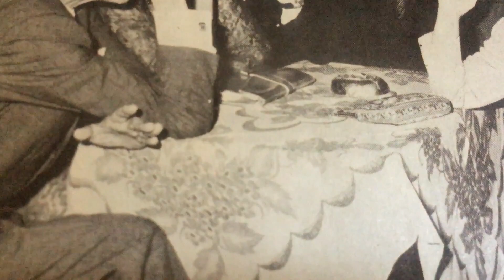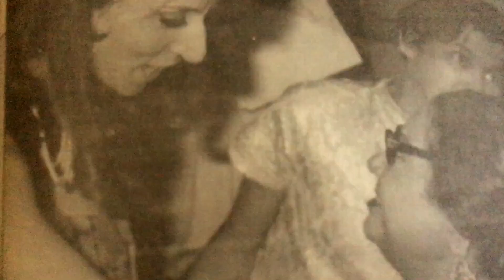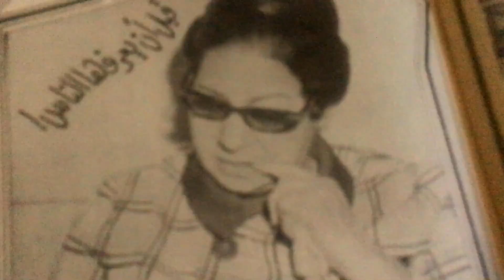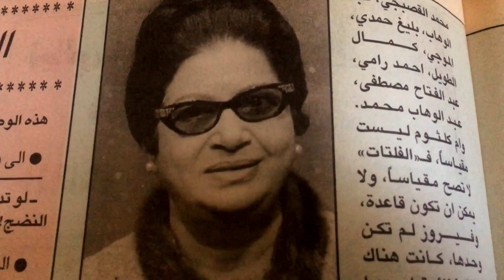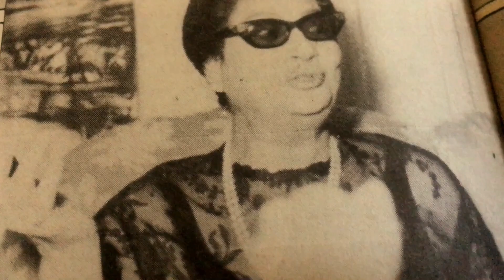أم كلثوم والوردة الحمراء اهديها لها أحمد رامي@R.H12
أم_كلثوم والوردة الحمراء واهداء أحمد رامي لها
تصوير ومونتاج : رندا صالح

قناة  فنية:
انا رندا صالح. صورة غلاف قناتي هو أنا احكي ياشهر زاد. قصص من وحي خيالي وكل فيديو أروي قصة قصيرة قصص وحكايات  أرويها بصوتي ..حكايات اجتماعيه وكوميدية ..
فنية تشمل الكتب السيرة الذاتية لنجوم الفن وكل ما يتعلق بالفن
مجلات فنية قديمة وحديثة